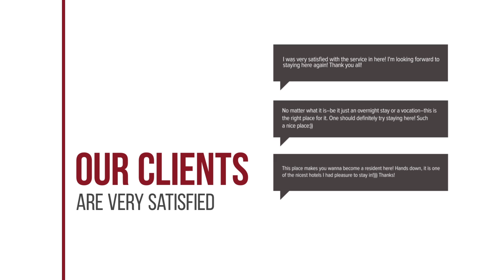Amarandos Villas hotel review | Hotels in Marantochori | Greek Hotels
Amarandos Villas hotel video review. Hotels in Marantochori, greek 3 stars hotels.